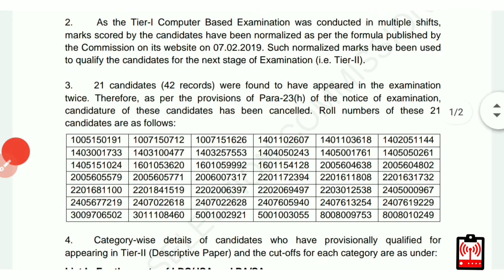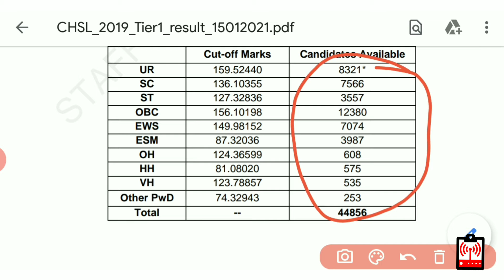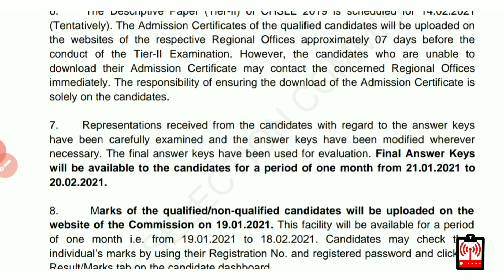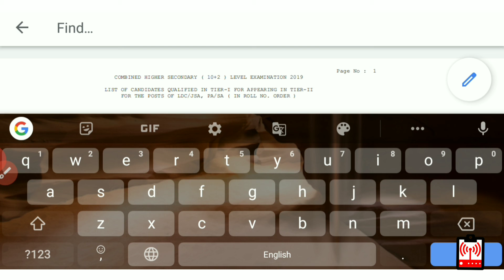🔥SSC CHSL Tier - I Result out || Check Your result